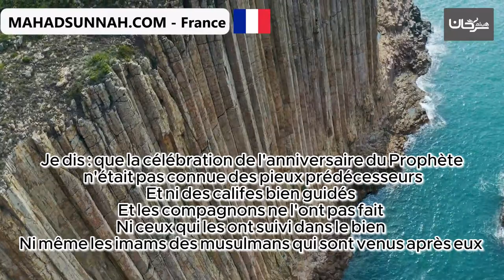La célébration de l'anniversaire du Prophète صلى الله عليه وسلم